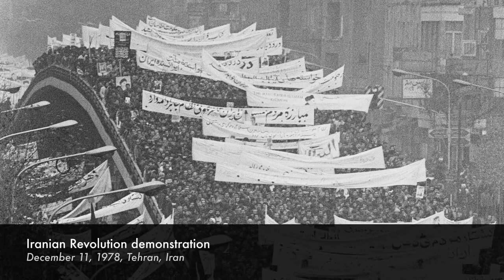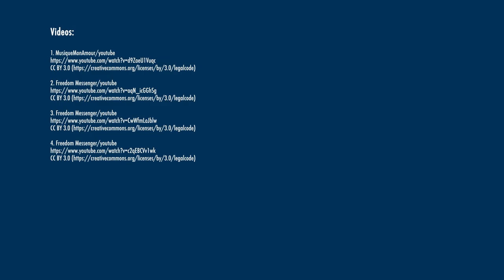What role do women play in Iranian government and society?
Narges Bajoghli, Johns Hopkins University.
This video is part of the following Choices Program curriculum unit: The Iranian Revolution